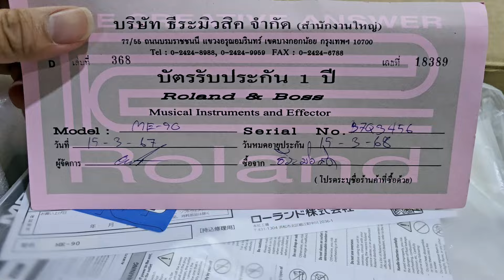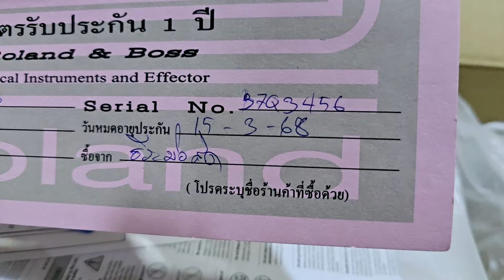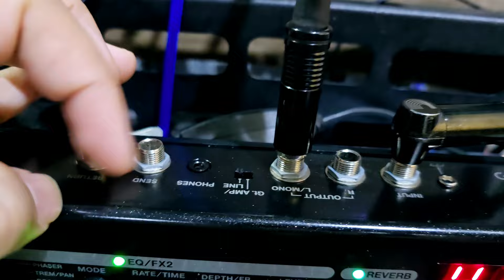Boss Me 90 รีวิวสินค้าร้าน JUMBOH GUITAR FIRE รังสิตคลอง 1ประกันเหลือๆถึงปี 68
Boss Me 90 ประกันเหลือๆถึงปี 68 กล่องใบเครื่องในครบ
ตัวเพียวๆ 10500 (ถ้าหม้อแปลงแท้ 690-.)
อัพเดท Firmware เรียบร้อยตั้งเสียงให้เล่นเพียบต่อออกมิกเซอร์ได้เลยจ้าแอมก็ได้จ้า
รีวิวมีชัดเจนจ้า